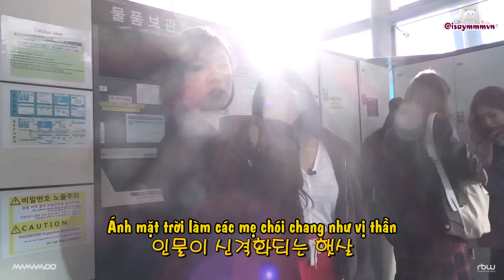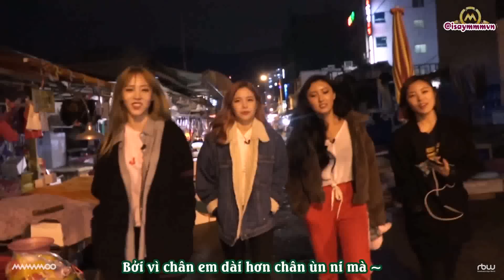[VIETSUB] MMMTV4 Ep.4 - Hậu Trường Một Ngày Không May Mắn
Một tập này còn thú dzị hơn nhiều 8 tập của Một Ngày May Mắn ý =)))))